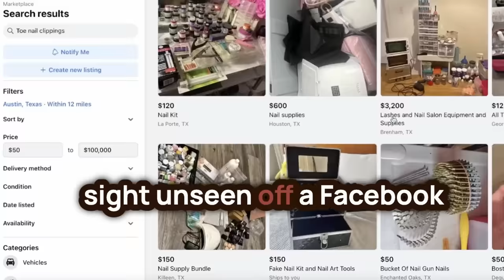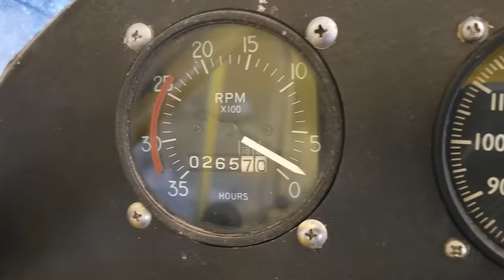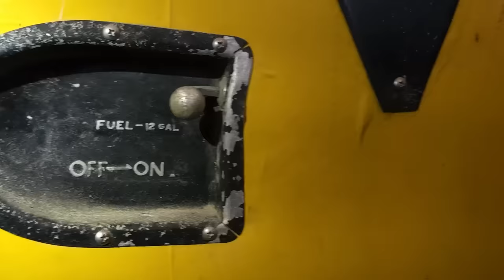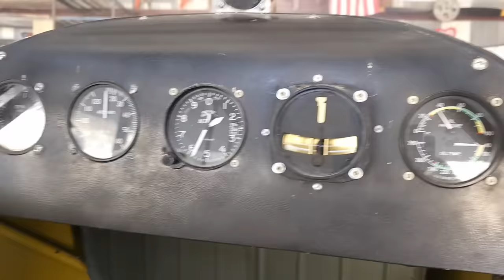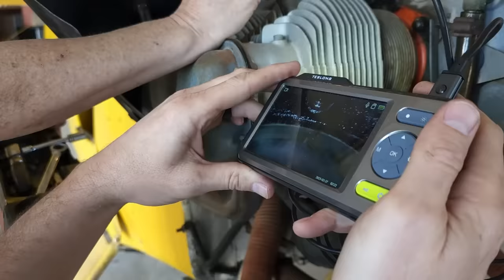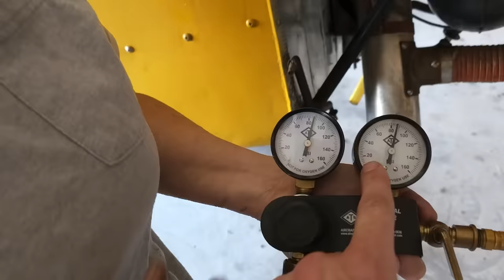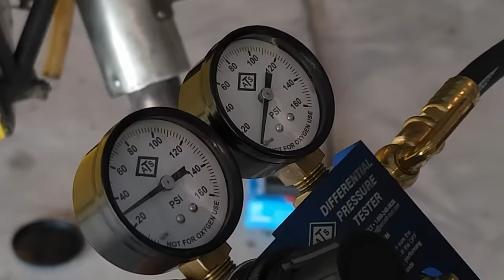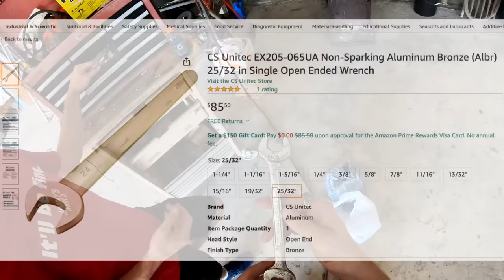I Get A FREE Airplane.... If I Can Start It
If I can start and sell all 6 airplanes, I can get this one for free!

0:00 The challenge is accepted
0:37 How hard could it be?
2:22 First thoughts
4:47 That's interesting
12:34 Clear Prop!
18:12 That's not good
25:56 Running out of time
36:12 Taxi
43:21 Final
48:34 One more thing